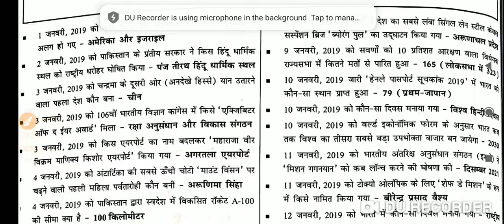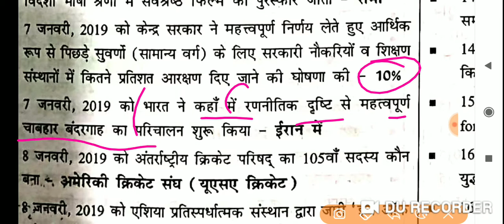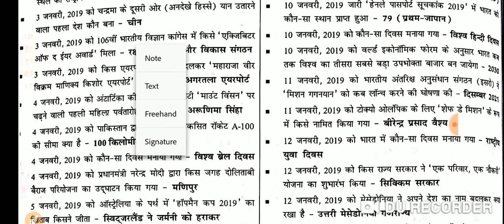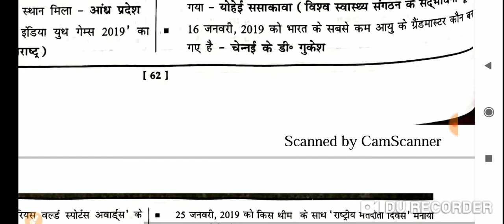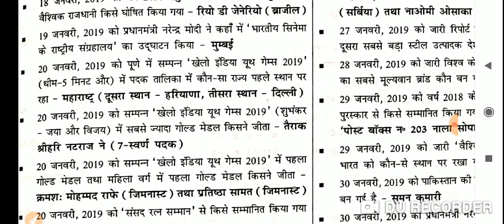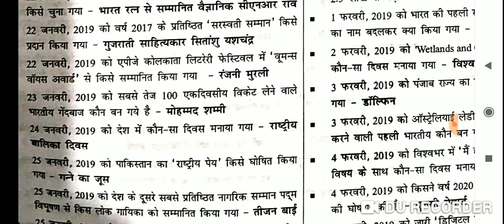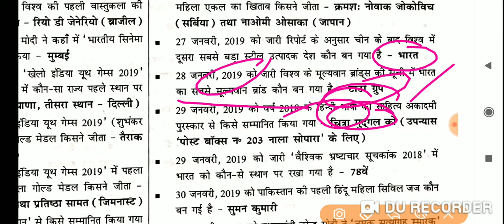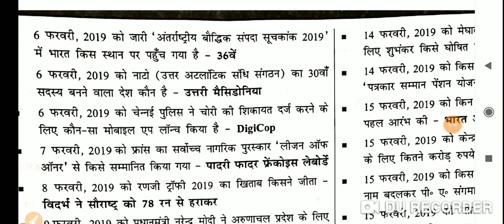Current affairs quick Revision part-1 useful for all Exams